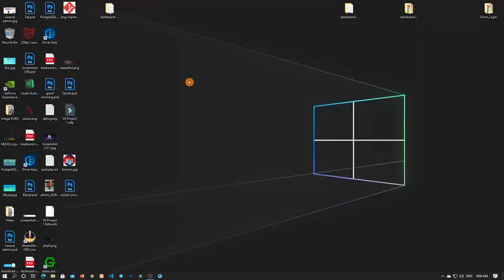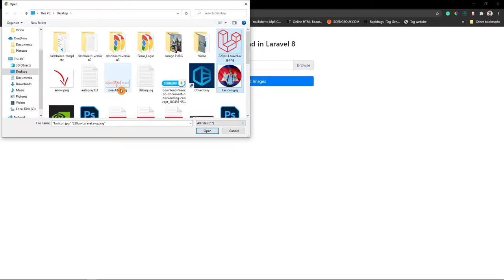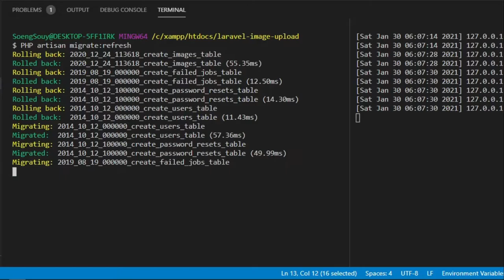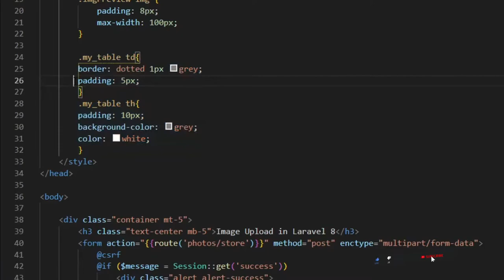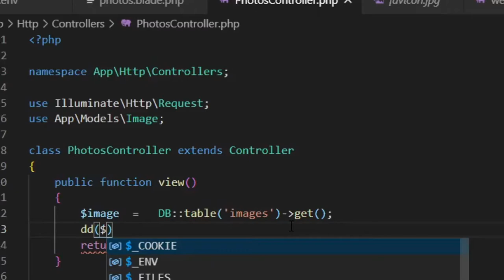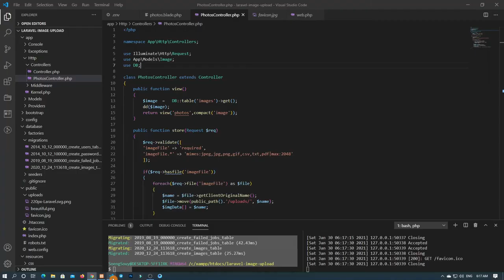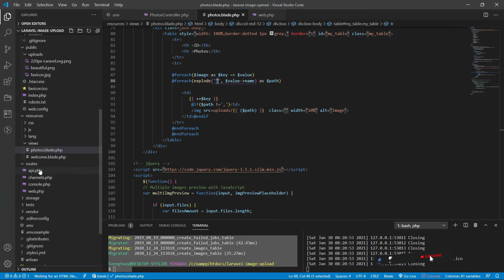Multiple upload and show on view blade Laravel 8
StarCode Kh, There are websites such as HTML, CSS, Javascript, PHP, Framework Laravel,
How to download Website Design Template, Free source code.
Follow Soeng Souy on:
Enjoying the content?